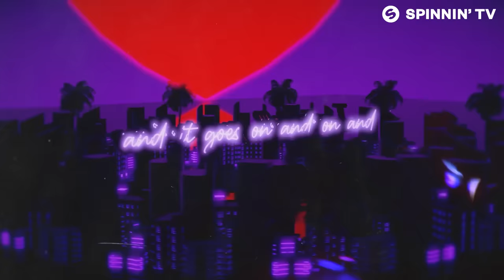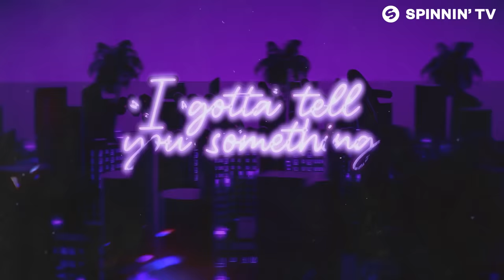VINAI - On N On (feat. Leony) [Official Lyric Video]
VINAI - On N On (feat. Leony) is OUT NOW Spinnin' Records!